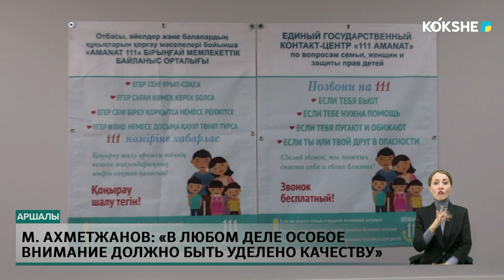М. Ахметжанов: «в любом деле особое внимание должно быть уделено качеству»